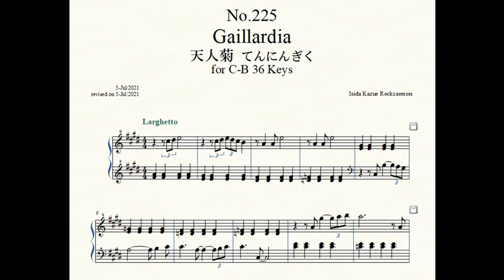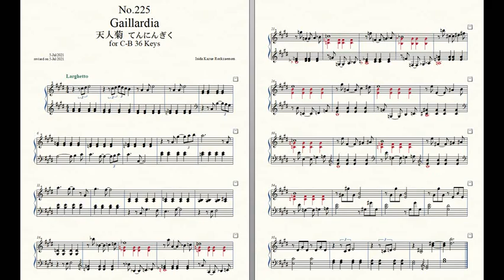Rockzaemon “Florum” Preludes for Celesta or Toy Piano No.225.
Rockzaemon.
Florum No.225. Vol.XIX.

Gaillardia 天人菊 てんにんぎく